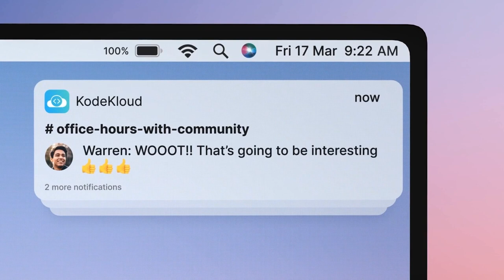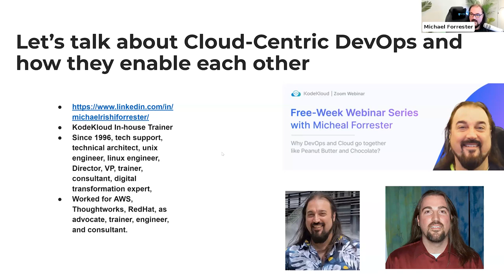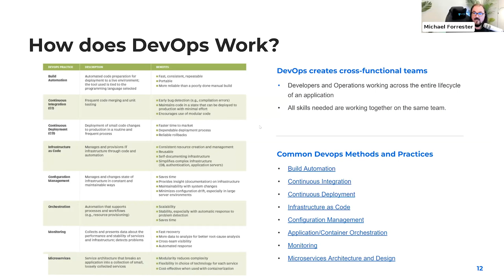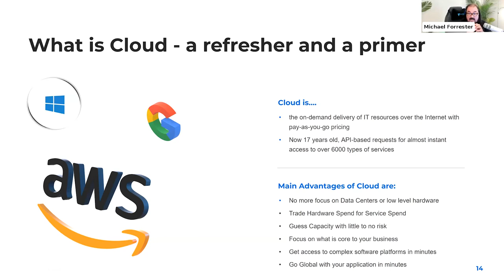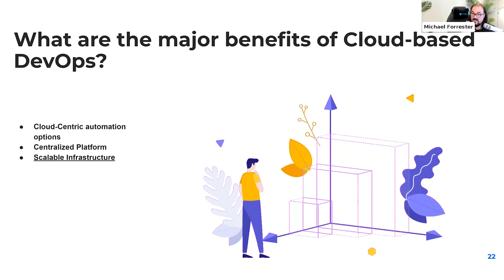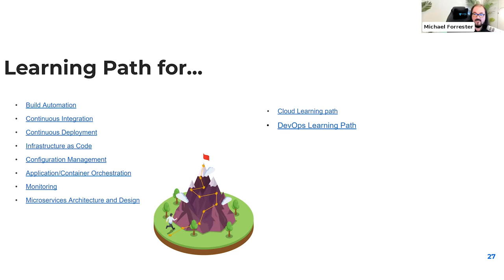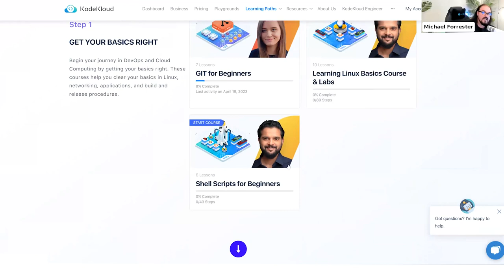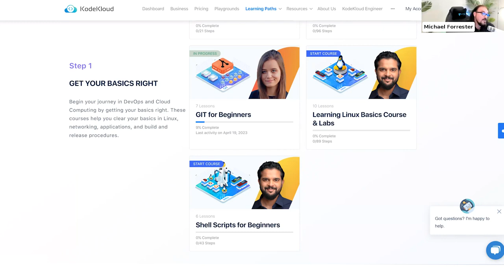Why DevOps and Cloud Work Better Together? - Michael Forrester | KodeKloud Webinar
Unlock unparalleled software development performance and reduce time-to-market with the winning duo of DevOps and cloud providers. Join us as we explore the irresistible combination of DevOps and Cloud and how they can take your development process to the next level.

Speaker: Michael Forrester - KodeKloud in-house Trainer with over 15 years of DevOps & Cloud experience. Join us for an exciting session to learn how DevOps and cloud providers can help you achieve better results faster. Don't miss out on the opportunity to revolutionize your organization's software development outcomes.